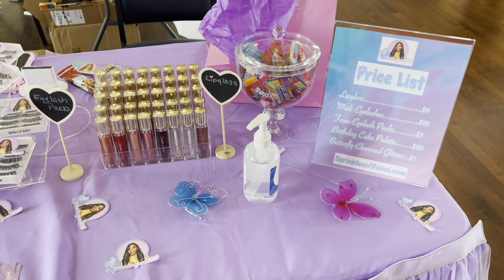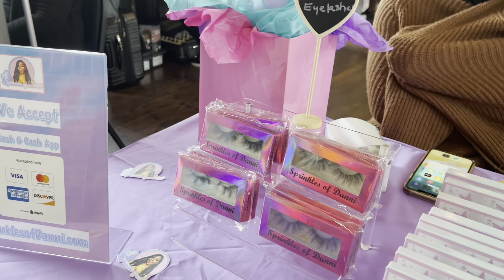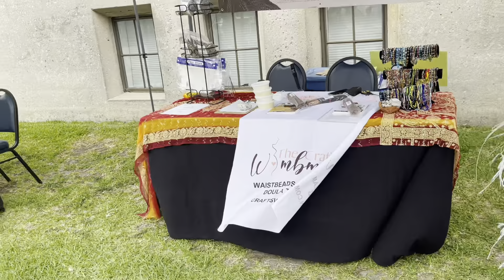Vendor Table Setup | Entrepreneur Life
Amazon Business Items Mentioned⬇️

Help Support My Business